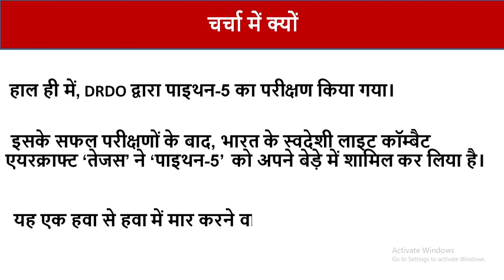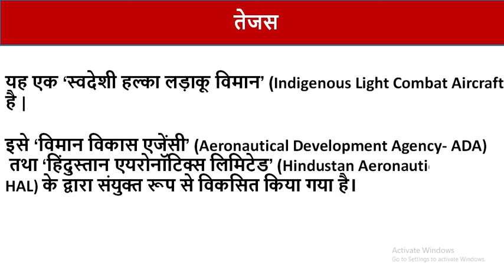Python-5 Air to Air Missile - RAS 2021-22 | पाइथन-5 मिसाइल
Hello Aspirants
This topic related to current affairs and defence technology which is useful for mains also.